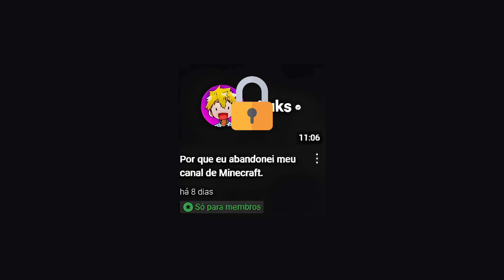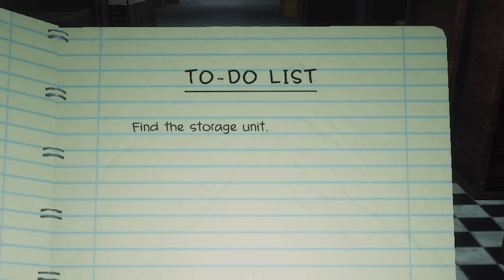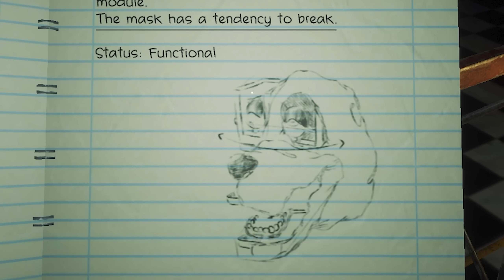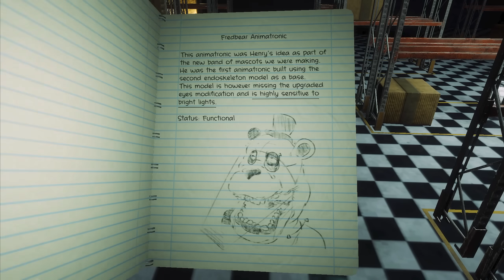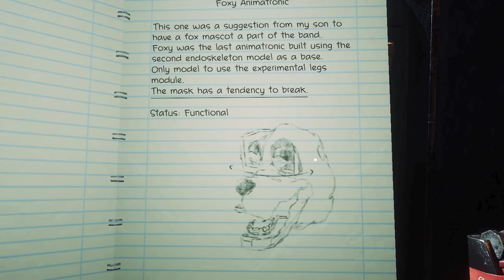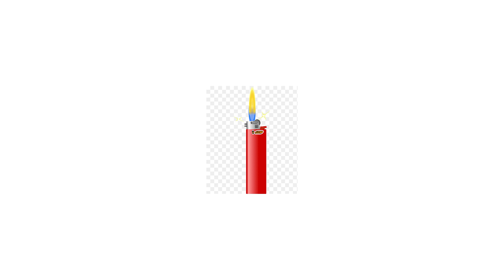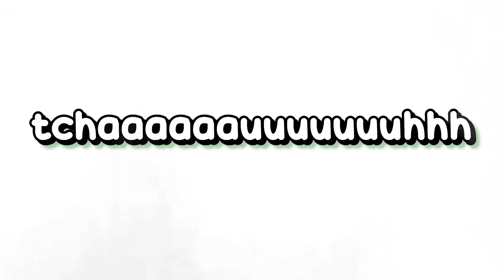O FNAF que os animatronics tem medo de você